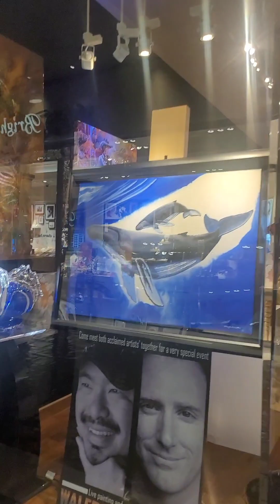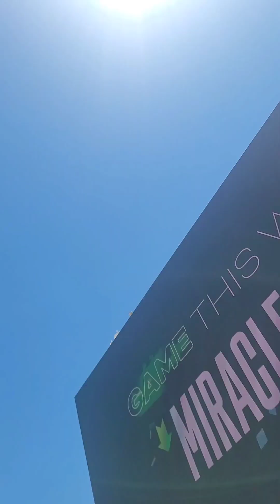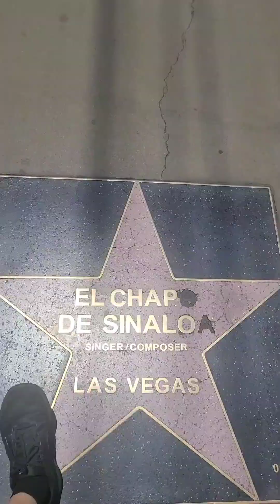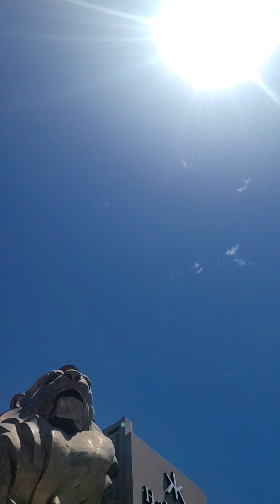June 21, 2023